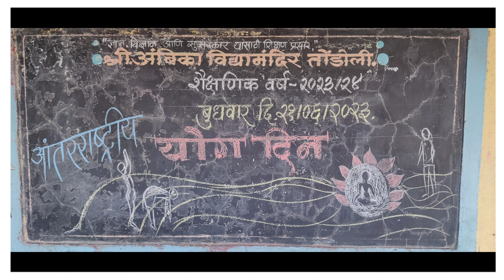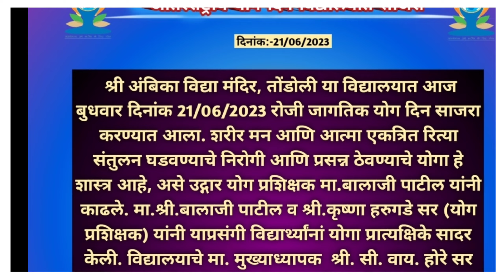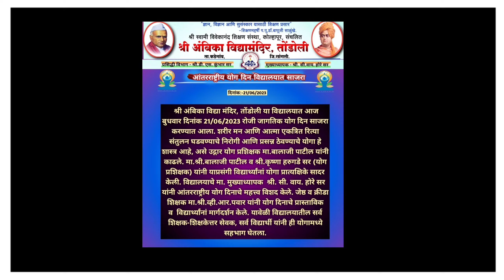आंतरराष्ट्रीय योग दिन विद्यालयात साजरा -श्री अंबिका विद्यामंदिर तोंडोली.(दिनांक-21/06/2023)